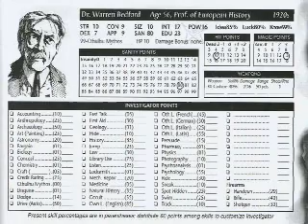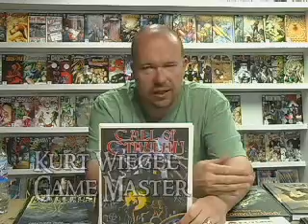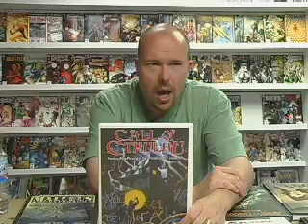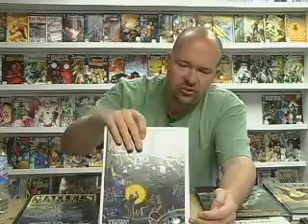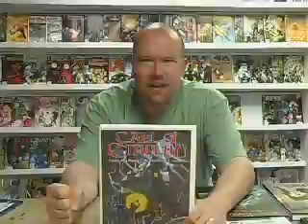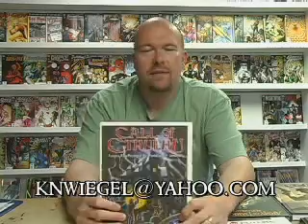Game Geeks #34 Call of Cthulhu by Chaosium Inc.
Game Master Kurt Wiegel reviews and educates viewers on role playing games. In episode #34 Kurt reviews Call of Cthulhu by Chaosium Inc.